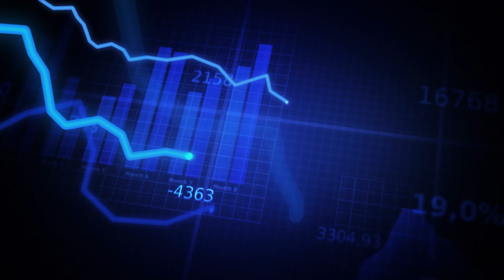Understanding Culture Architects and Culture Assassins — The Impacts of Both on Your Business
Culture architects are positive team members who want to build and who have the same beliefs and values as the business.

Culture assassins, also known as bad apples, are the opposite of culture architects.  A culture assassin is somebody who is negative, who is not on board with management, and who does not believe in the values and the direction the business is headed towards.

Watch to learn about the five main costs of having a culture assassin and how you can address them.